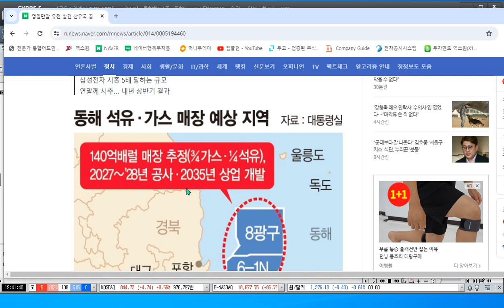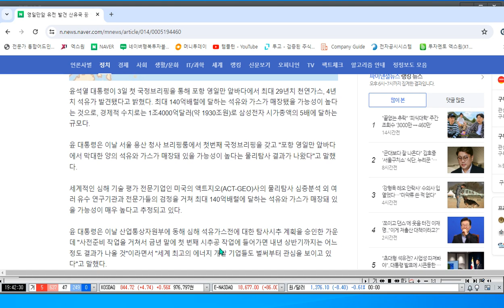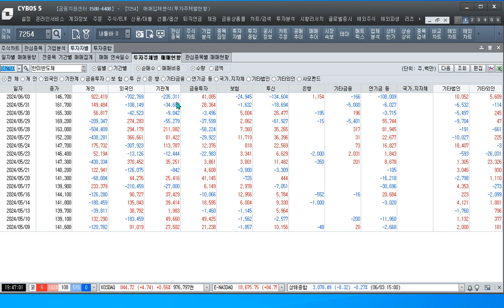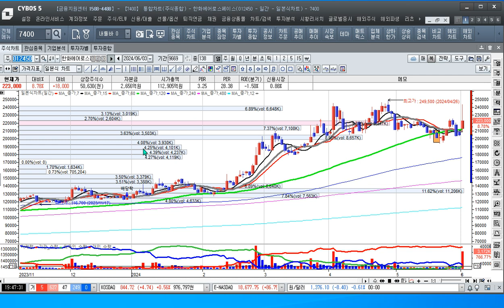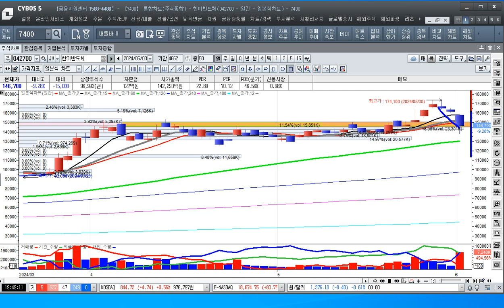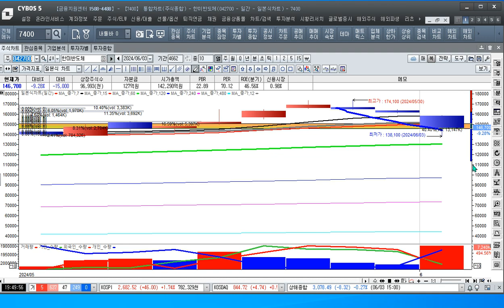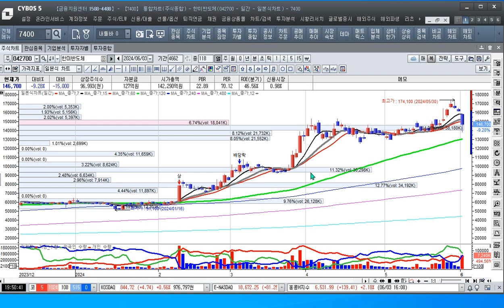[주식투자]영일만 호재에 석유가스 산유국에 이를까-수혜주[2024.6.3]